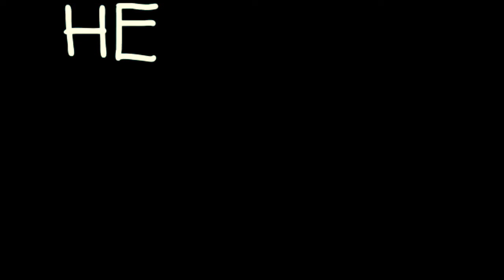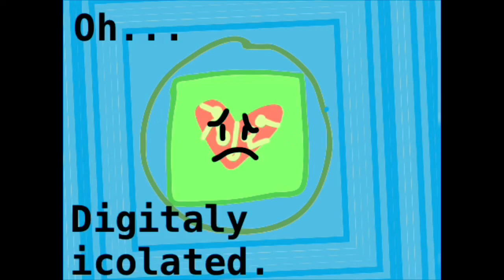Hello World.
OUH- so I found this song and I really liked it- so I decided to make this video and I feel like this character fitted this song the most XD